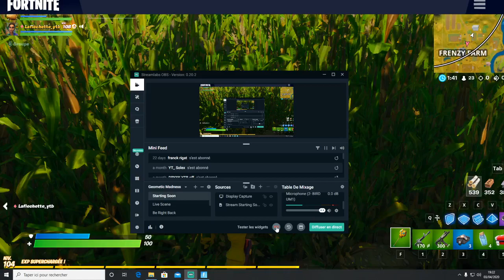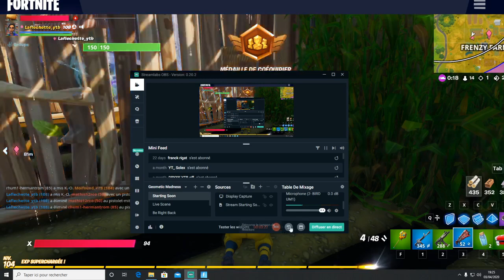JE TESTE LA NOUVELLE DANSE SUR MON SCOOTER SUR FORTNITE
bonjour aujourd'hui je vous mets un petit gameplay dans laquelle je teste la nouvelle danse du scooter j'espère que ça va vous plaire rester surtout pas à vous abonner à la chaîne Youtube et pourquoi pas mettre un petit j'aime sur ma vidéo